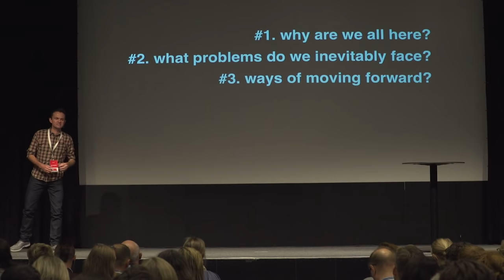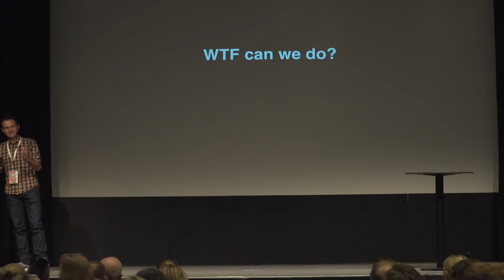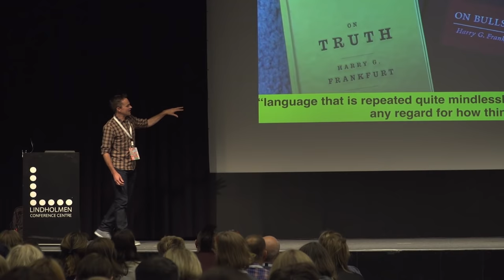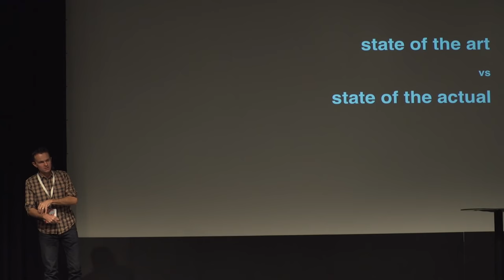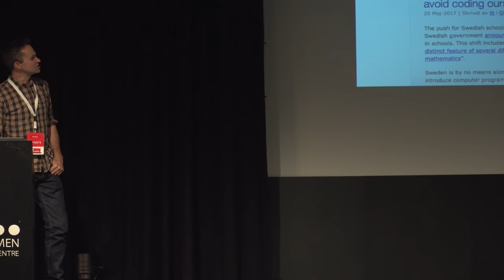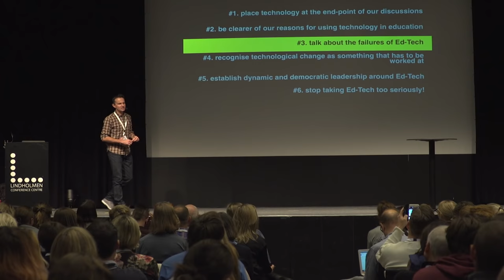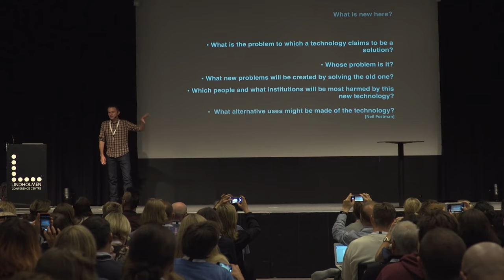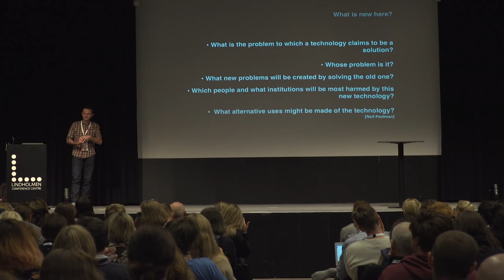Neil Selwyn at Makerdays 2017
Who: Neil Selwyn, professor in the Faculty of Education, Monash University

What: Lecture on the topic if technology is good for education